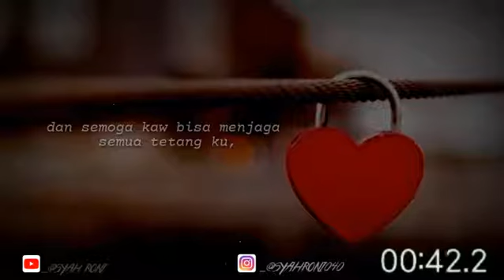PUISI SEDIH,HATI INI UNTUK MU (SYARONI)